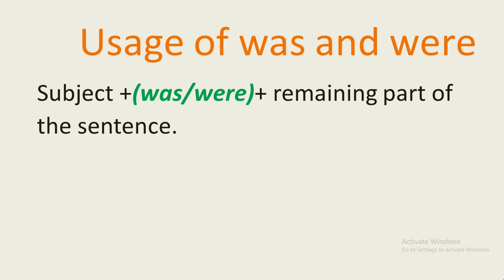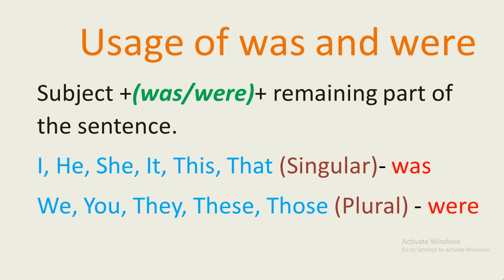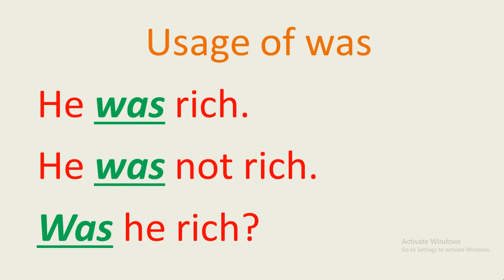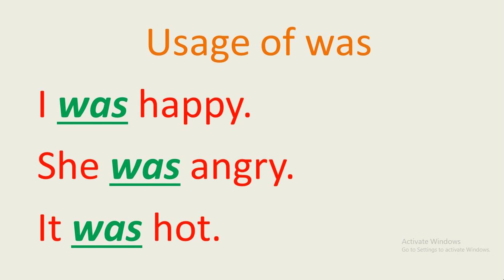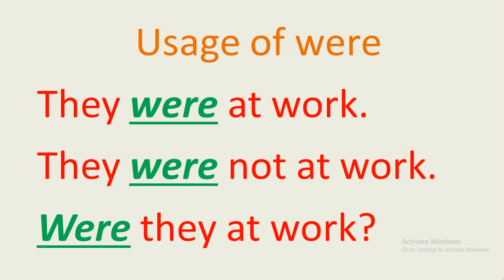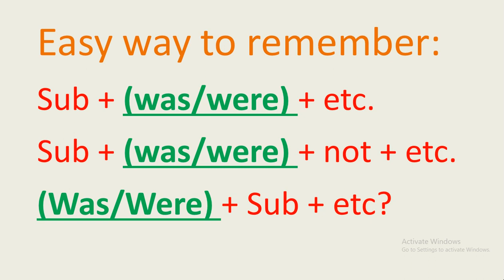Usage of was and were in tamil | Spoken English In Tamil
In this video we will see usage of was and were in tamil. If you understand how to use was and were clearly then you can speak english without any error, fluently and also confidently.